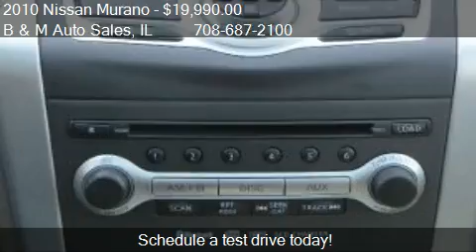2010 Nissan Murano SL AWD for sale in Oak Forest, IL 60452 a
This 2010 Nissan Murano SL AWD is for sale in Oak Forest, IL 60452 at B and M Auto Sales.
Engine: 6-Cylinder V6, 3.5L
Transmission: VR Speed Automatic
Color: Tinted Bronze
Mileage: 46856
Contact B and M Auto Sales 6100 159th St Oak Forest, IL 60452 to test drive this 2010 Nissan Murano SL AWD today.